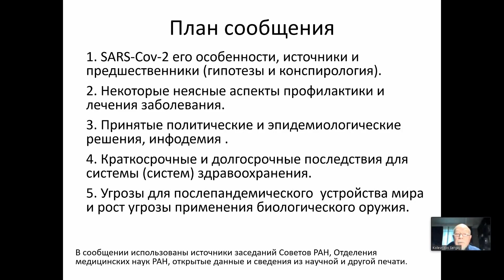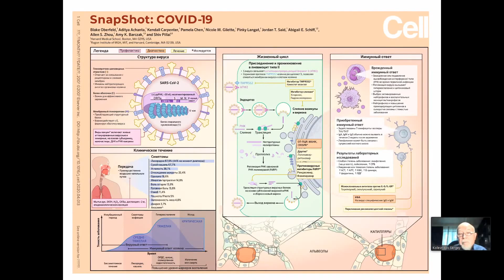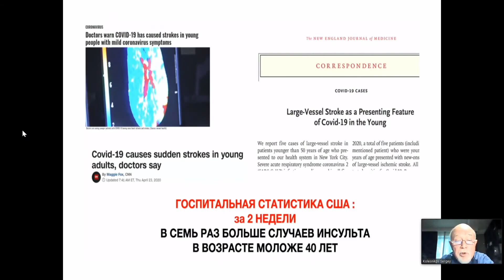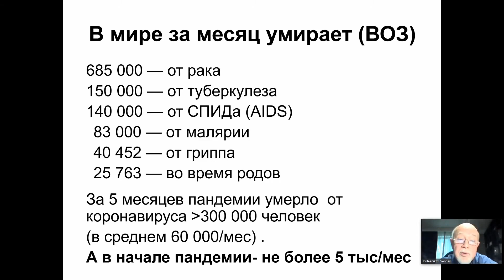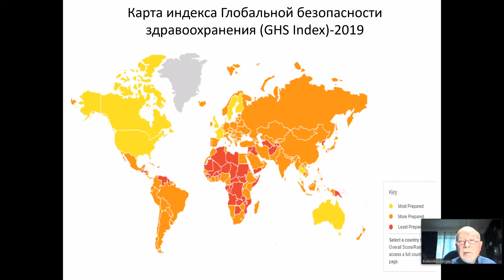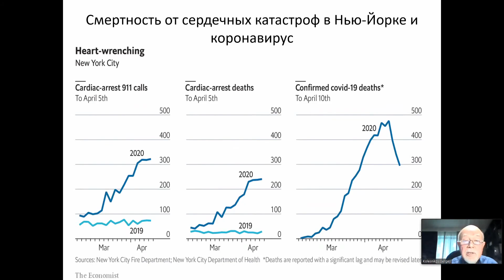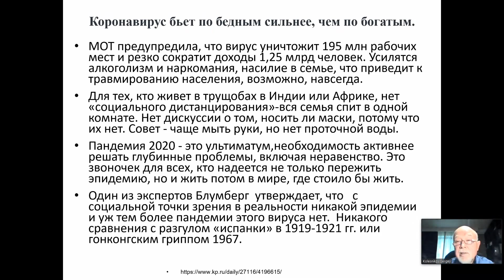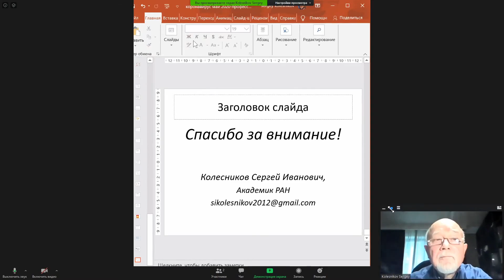Вирус SARS-Cov-2 и заболевание Covid-19 (некоторые спорные вопросы и возможные последствия)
Колесников Сергей Иванович - д.м.н., академик РАН, профессор, Заслуженный деятель науки РФ, заместитель главного ученого секретаря Президиума РАН.